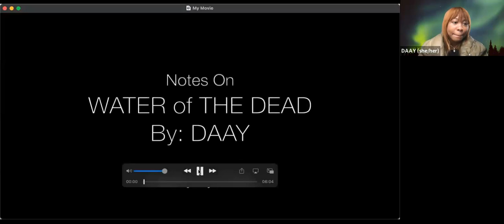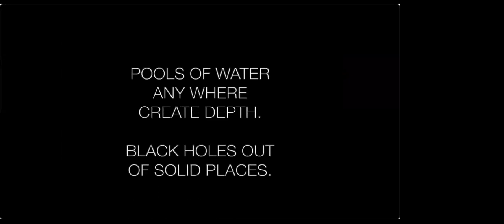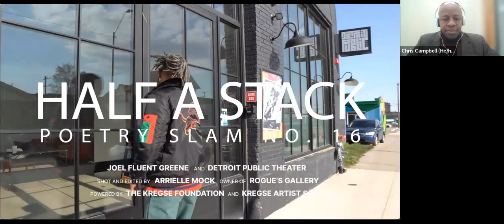Artist Salon Series: DAAY and Joel Greene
Kresge Arts in Detroit and WDET present the 2023 virtual artist salon series featuring the 2022 Kresge Artist Fellows and Gilda Awardees. This nine part series includes never before seen video presentations by awarded metro Detroit artists, filmmakers, musicians, dancers, and performers followed by a public Q+A and conversation. This salon was moderated by Chris Campbell.

DAAY was raised on Detroit’s east side and began playing piano at the age of four. At 17, DAAY moved to England to pursue her bachelor’s degree in popular music at Falmouth University. While in school, she participated in a study abroad program at ArteZ in the Netherlands, during which she studied jazz voice and pursued an internship at a local studio. At university, DAAY began her practice in music production and sound art. In 2018, she moved back to Detroit and released her first EP, “October,” as a singer-songwriter. In 2021, DAAY debuted her first sound art installation.

Joel Fluent Greene is a poet, author, event curator, educator, and Spirit Of Detroit Award recipient. He was host at Detroit’s iconic Café Mahogany poetry nights and has shared the stage with The Roots, Common, The Last Poets, Ledisi, Big Sean, Wyclef Jean, and more. Greene has served as the creative writing instructor at Mariner’s Inn, a shelter and treatment center in Detroit, for six years and has held poetry workshops in over 60 schools in the metro Detroit area. He is a resident artist with Music Hall Center for the Performing Arts and the author of four poetry books. His latest, “The Detroit Poems,” was released in 2021, with a follow up, revised and edited, “Definitive Version,” released in 2022.